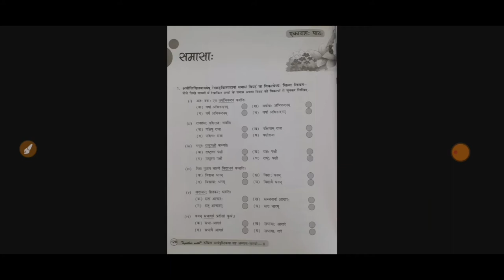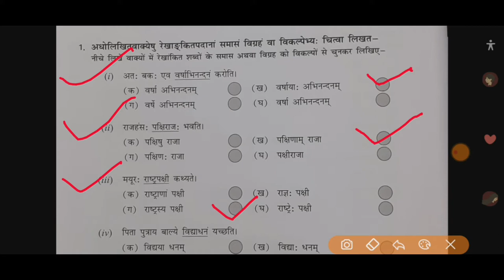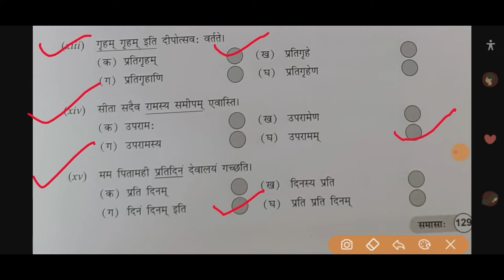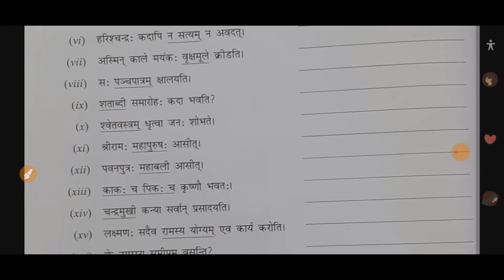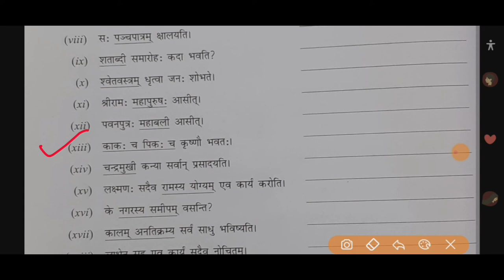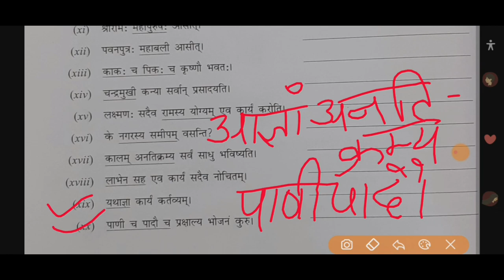समासाः ch 11 grade 8th sanskrit work book exercise ncert